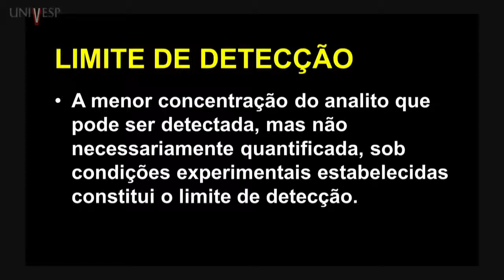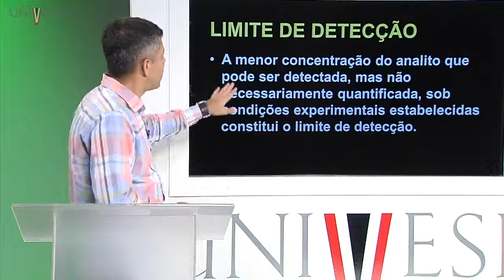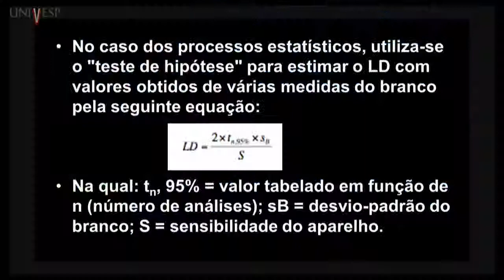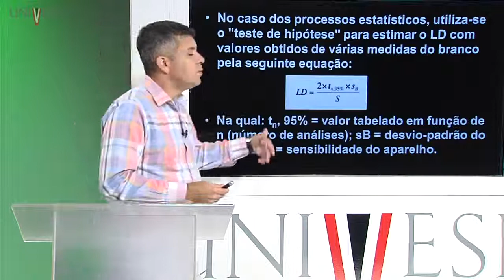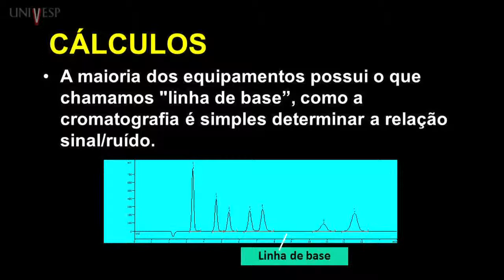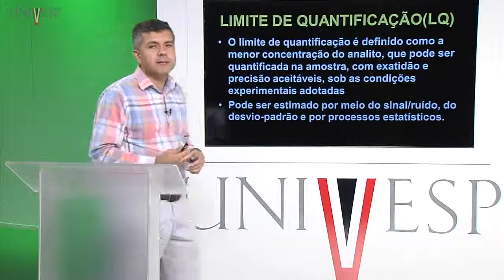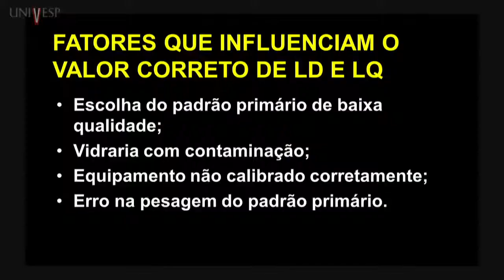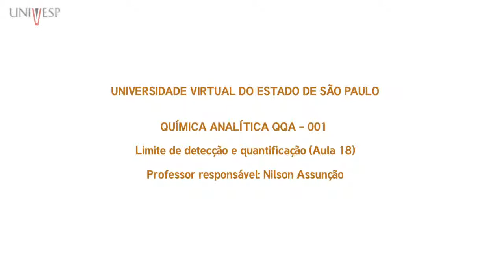Química Analítica Aula 18 Limite de Detecção e Quantificação